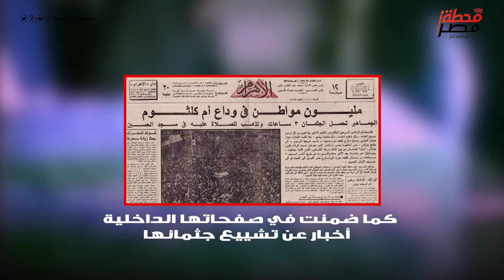في ذكري رحيلها ال ٤٦ .. كيف نعي الإعلام كوكب الشرق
اعداد : حنين ناجي
مونتاج : عبدالرحمن محسن